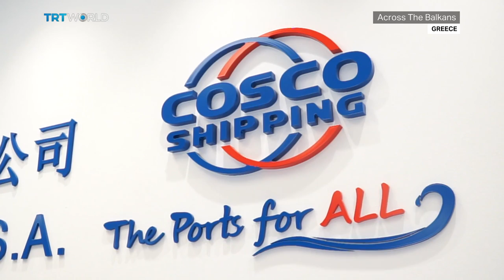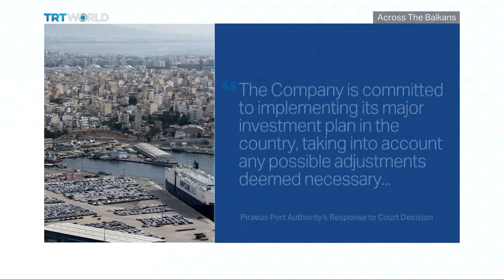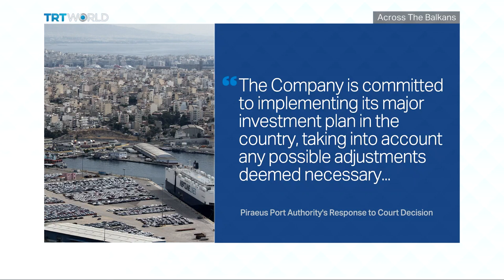Across The Balkans: China's Growing Influence in the Balkans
China has emerged as one of the biggest investors in the western Balkans over the past decade.  A flood of cheap loans have built everything from highways, bridges to tunnels. The region hosts 136 Chinese-linked projects worth nearly 35 billion dollars. Although much of China's recent investments have centered on highways and bridges, its foray into Europe started at sea. Shortly after the financial crisis of 2008, China chose Greece to be its main gateway to Europe. It would also become part of the Belt and Road Initiative, a trillion dollar infrastructure project that will recreate the ancient Silk Road. Fay Doulgkeri went to Greece's biggest port Piraeus to explore Chinese companies operating there.